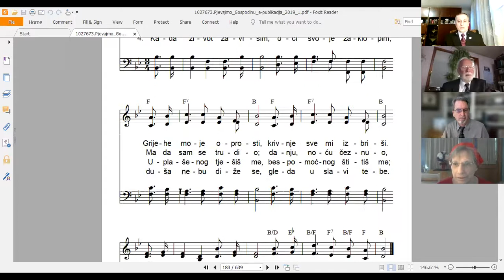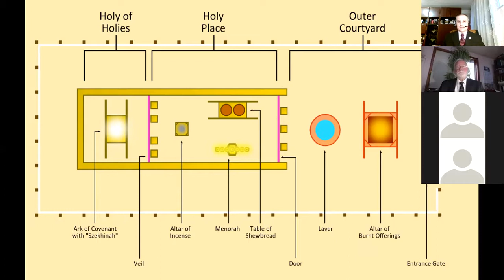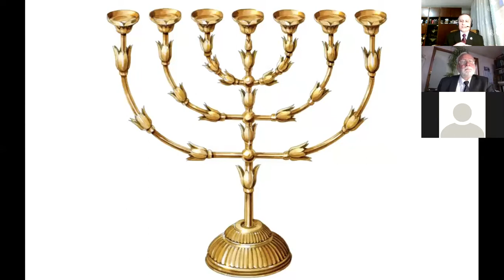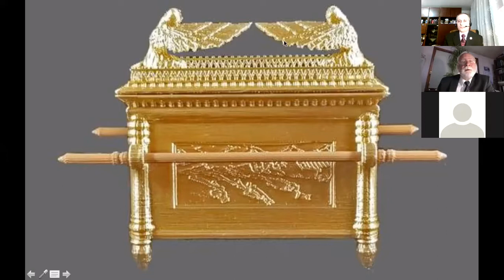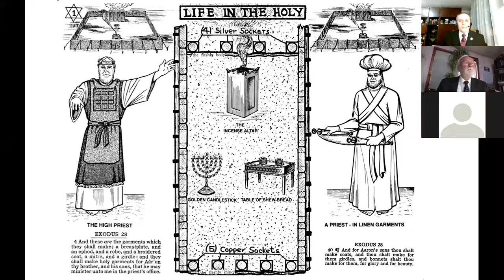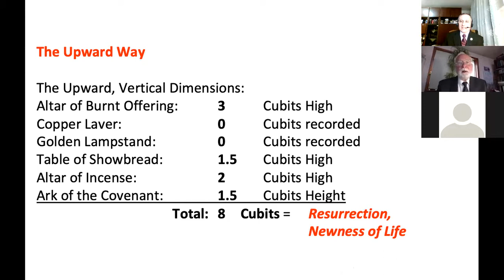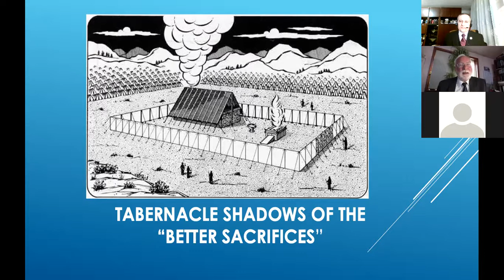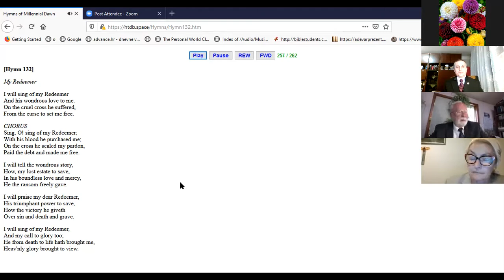POSEBAN SASTANAK RAZREDA - 28. 03. 2021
TABERNAKULSKE SJENE BOLJIH ŽRTAVA